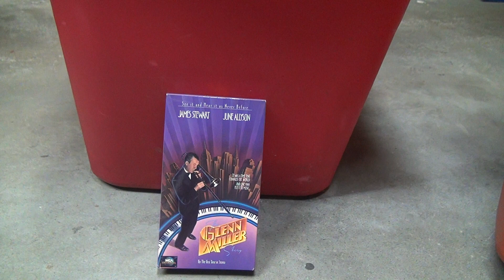Glenn Miller VHS Unboxing